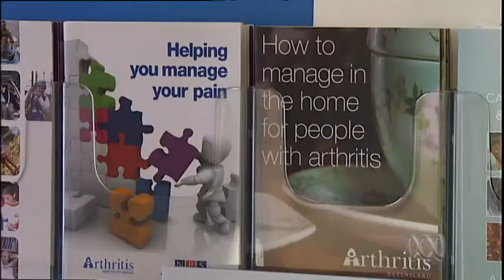New Osteoarthritis treatment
A Hobart researcher says he's developed a breakthrough treatment for Osteoarthritis.